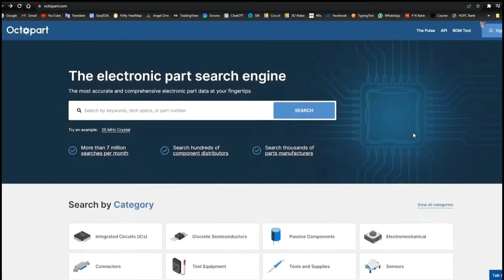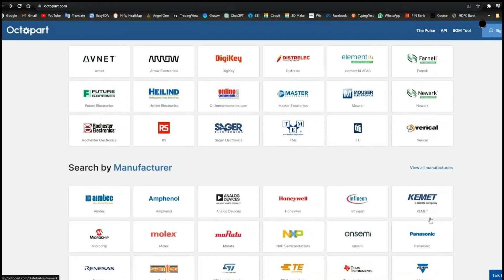बस ये जुगड़ लगा दो | Home Power Saver | amazing Experiment with Fan Regulator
🔴 Soldering Iron element ki Full Video Dekhe

👇 PRODUCTS BUY LINKS 👇

🔴 Helping Hands For Soldering Iron Buy
🔴 12V DC Powerful Rechargeable Drill Machine Buy
🔴 110 Pieces Toll kit With Powerful Drill Buy
🔴 Bosch 660WATT Powerful Grinder Machine Buy
🔴 150 WATT Glue Gun With Glue sticks Buy
🔴 2000WATT Powerful Hot Gun Buy
🔴 Digital Display Soldering Iron Buy (Advance)